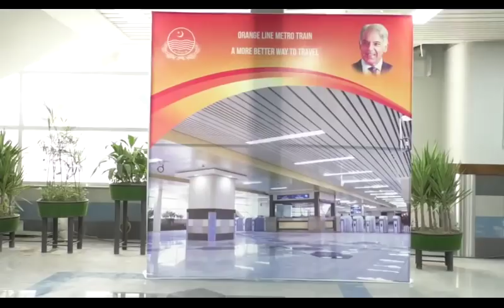orange train opening in Lahore